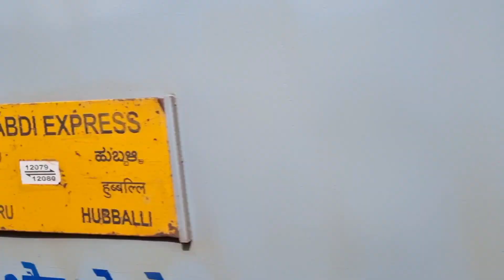Hubballi-Bengaluru Janshatabdi Exp with KJM WDP-4D